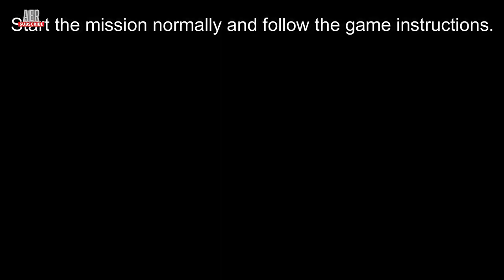GTA San Andreas: Robbing Uncle Sam glitch! (( Trick ))